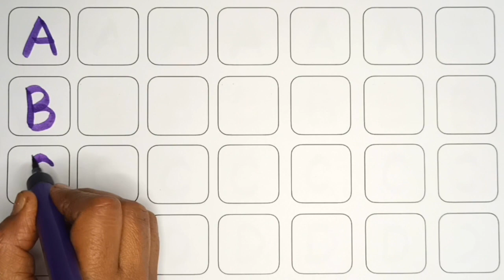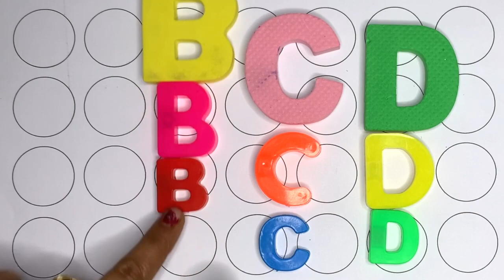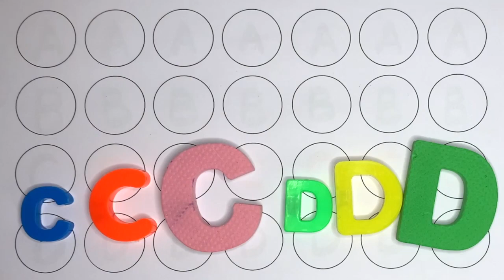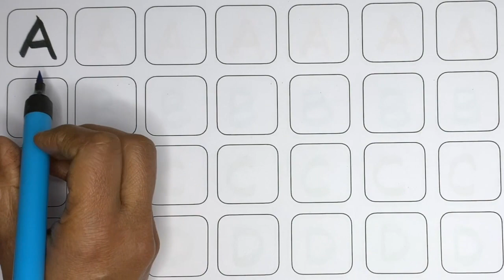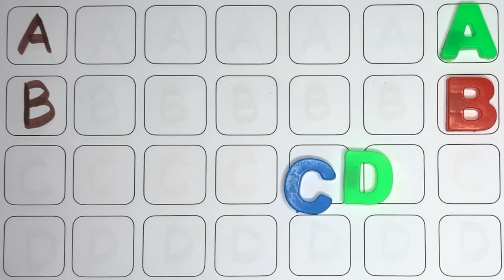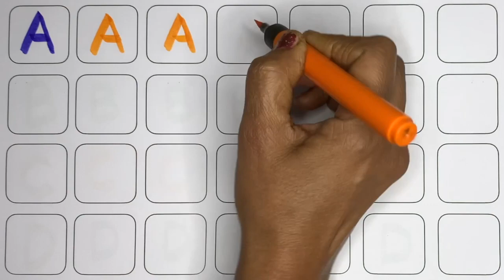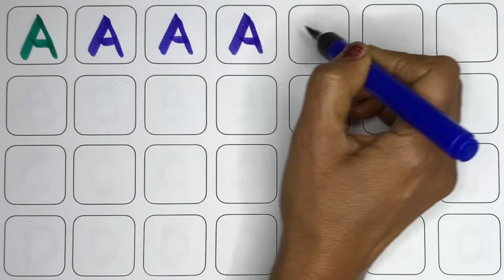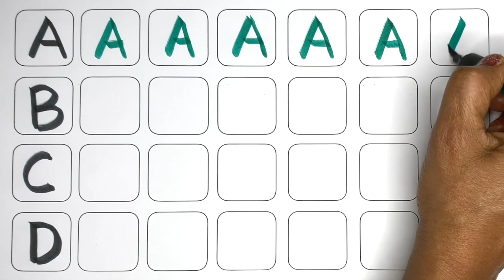A for apple, B for Ball, English Alphabets, छोटे बच्चों की पढ़ाई, toddlers abcdsongs kidssong 493